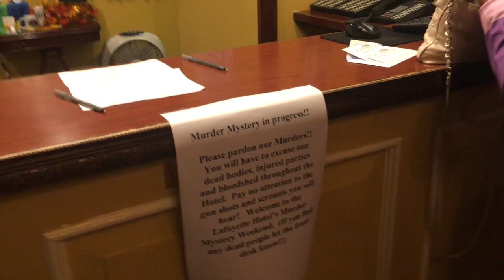Vlogtober Week 2: Friday The 13th Festivities // Murder Mystery Dinner Theater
The seasonal Halloween festivities continue with a murder mystery dinner theater at the historic Lafayette Hotel in Marietta, OH on Friday the 13th!  I hope you enjoy!

Happy Reading, Happy Eating, and Happy Halloween,
Mandee
~The Kitchen Wife~

Mandee Pogue
c/o The Kitchen Wife